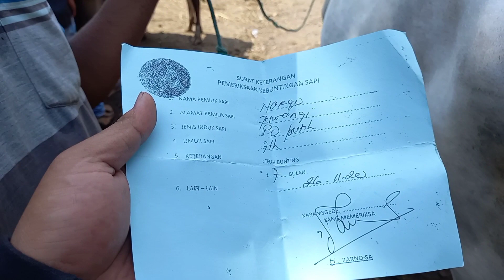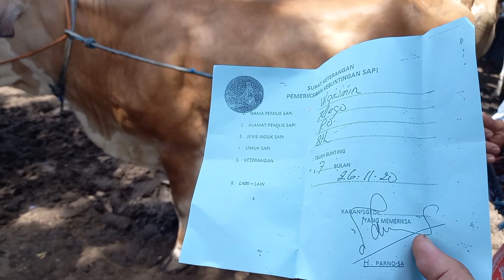Riview harga sapi betina doro , betina babon,